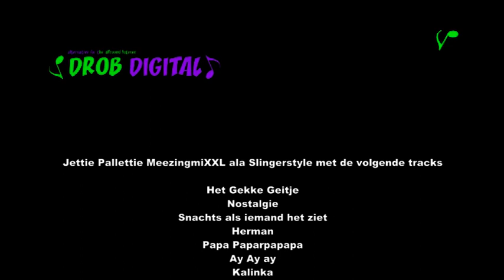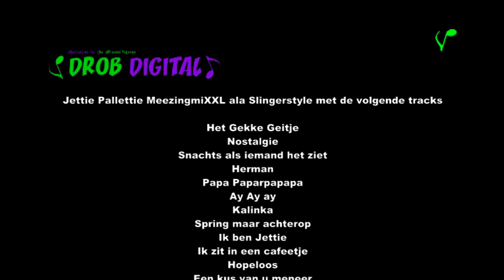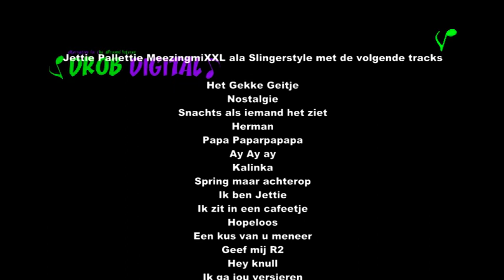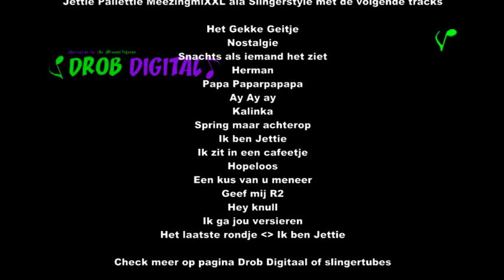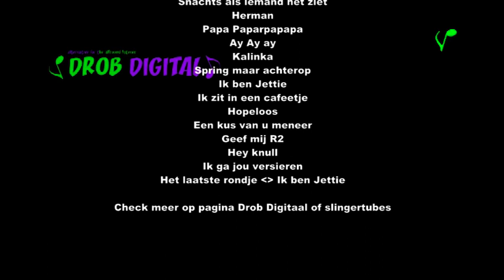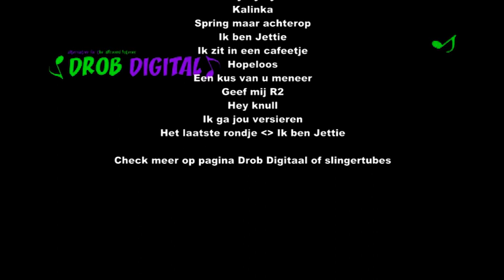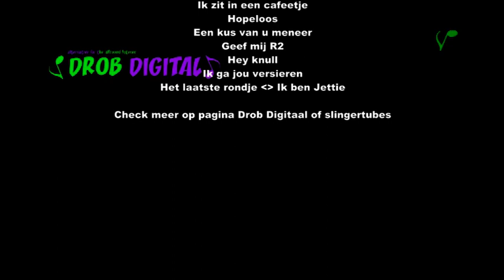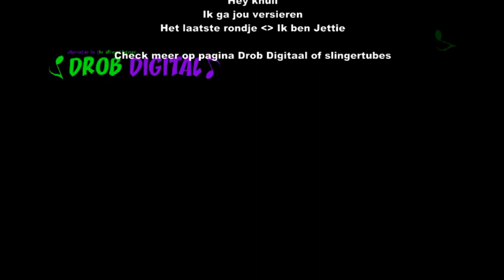Jettie Pallettie Meezingmix XXL ala Slingerstyle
Deze (re)mixen zijn gemaakt voor de lol, met een diep respect voor de betrokken artiest(e)(n) en zijn alleen en exclusief op Drob Digital te horen. Support the artist and buy his music!